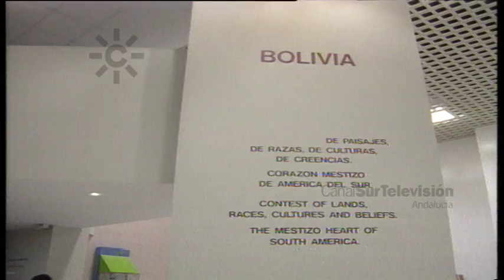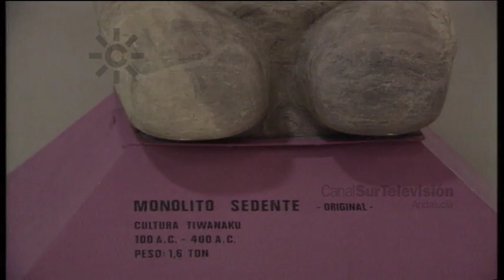Expo 92: Pabellón de Bolivia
1992: 6 de agosto, día nacional de Bolivia.
El pabellón de Bolivia se encuentra  en la primera planta del Pabellón  Plaza de América, edificio de color cobrizo que se localiza junto a la puerta de Itálica.
Dentro del pabellón destaca  una balsa de totora como las del lago Titicaca. Bajo el lema "La coca no es cocaína" una pantalla de televisión ofrece un reportaje sobre los orígenes de su consumo y sus aplicaciones. Se exponen máscaras y vestidos típicos de las distintas regiones del país. En las vitrinas hay numerosas piezas arqueológicas, como figuras antropomorfas, sahumador de coca y vasos de chicha. También se muestran objetos de platería. En los contenidos expositivos destacan el Cuadro de La virgen de la leche (de Melchor Pérez de Holguín), un lienzo de Gastón Ugalde hecho con hojas de coca, La Puerta del sol de la cultura Tihauanaco, el altar barroco de Potosí y  Monolito sedente de Tiwanaku o monolito Ponce.
[Programa "Mediodía 92", 6 de agosto de 1992. Canal sur Televisión]

06/08/1992